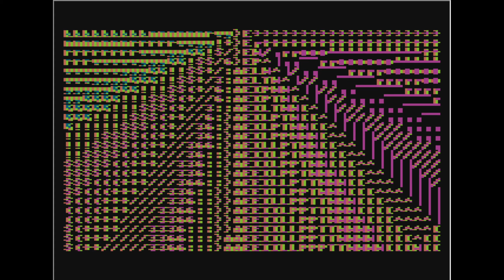Parasolka by Gorgh / Agenda (atari 8 bit) (no sound)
256b intro na atari 8 bit
wydano 11 lipoca 2020r.
6TH IN THE LOST PARTY 2020 ATARI INTRO 256B COMPETITION
Emulator atari800WinPlus